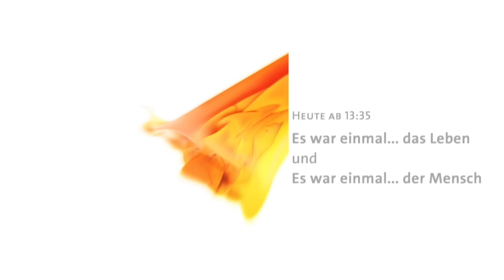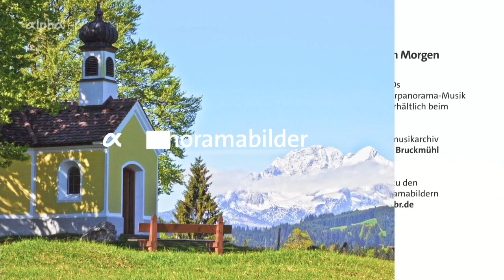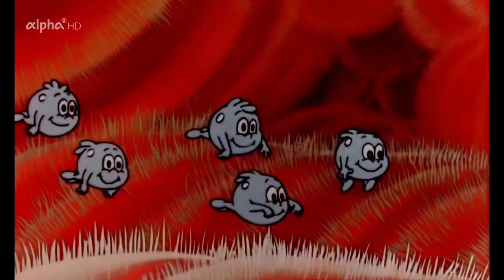Panoramabilder ARD-alpha (HD) 27.04.2020 (inkl. Tele Gym und Es war einmal ... das Leben/Trailer)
Aktuelle Wetterbilder aus Deutschland vom 27. April 2020 im Überblick. Eine der letzten Ausgaben der Panoramabilder auf ARD-alpha an einem Nachmittag, inklusive einem Trailer und dem Intro für die französische Kultwissenssendung "Es war einmal ... das Leben" und einem kurzen Ausschnitt aus der Sendung Tele Gym. Die Aufnahme entstand während des ersten Corona-Lockdowns im April 2020, als das Programm des Bildungskanals ARD-Alpha vor allem durch Bildungsfernsehen bestimmt wurde.